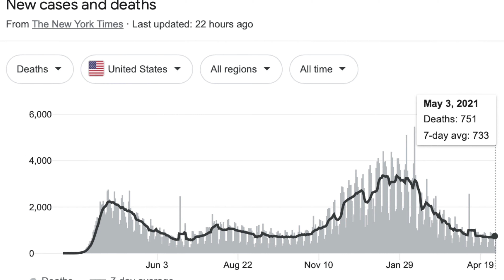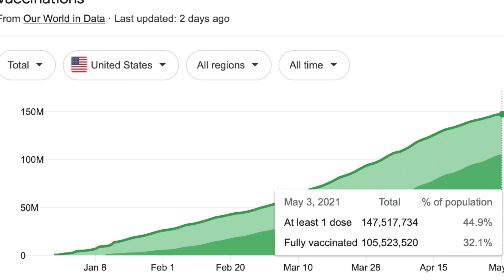Uploading Every Day Until Covid Is Over - Day 161